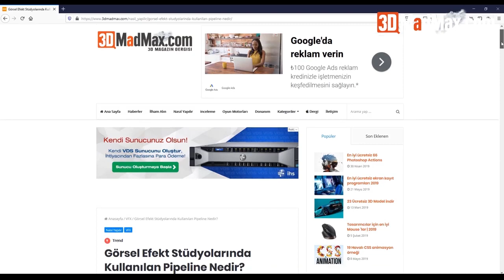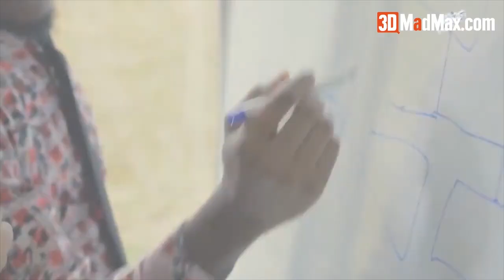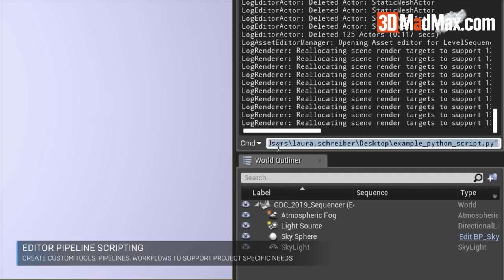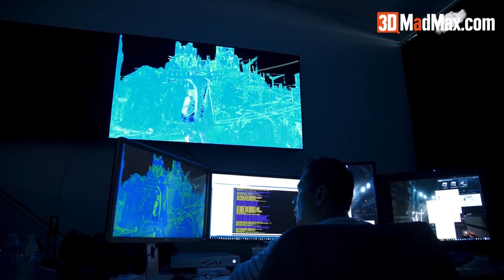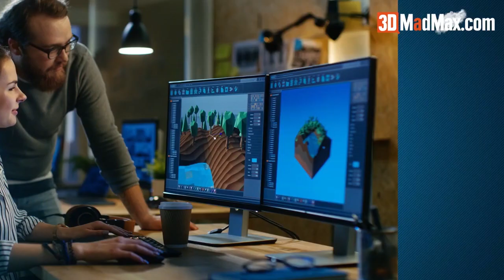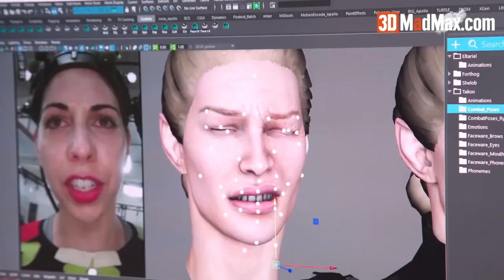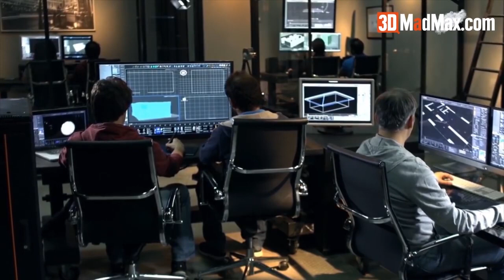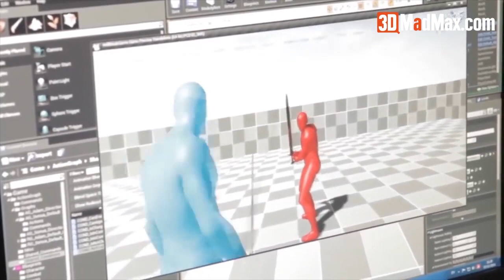Oyun Nasıl Yapılır? Tüm Oyun Geliştirme Süreci Bu Videoda | 3DMADMAX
Bu video da bir oyun nasıl yapılır bunu öğreneceksiniz!
Oyun nasıl yapılır? Oyun yapmak için neler gereklidir? Hangi süreçler ile ilerlemeniz gerekir? Konsept tasarımı ve oyun tasarımı nasıl yapılır tüm bu bilgileri bu videoda bulabilirsiniz. Oyun yapmak istiyorsanız bu video size oyun ve oyunlar ile ilgili tüm akış hakkında bilgi vermek için oluşturuldu.

Bu video da aşağıda ki soruların yanıtlarını bulabilirsiniz.
Video İçeriği

00:00 Intro
00:18 Giriş
00:33 Oyun Nasıl Yapılır? Giriş
00:50 Oyun Geliştirme Süreci (Pipeline Süreci)
01:46 Oyun Geliştirme Sürecinin Temel 3 Aşaması
02:02 Ön Prodüksiyon Süreci
03:31 Oyun Tasarım Dokümanı ( GDD ) Nedir?
05:32 Oyun Prototipleme ( Test Aşaması ) Nasıl Yapılır?
07:05 Oyun Prodüksiyon ( Yapım ) Aşaması
08:06 Oyun Yapım Aşaması Kilometre Taşları ( Prototipleme, Pre Alfa, Alfa, Beta, Gold Master )
09:59 Temel Oyun geliştirme Rolleri
11:47 Oyun Geliştirici Maaşları
11:56 Oyun Tasarımcısı Kimdir?
12:39 Oyun Level  ( Seviye ) Tasarımcısı
13:33 Oyun Sanatçıları ( Game Artist )
14:34 Oyun Animatörleri
15:02 VFX Sanatçıları
15:26 Ses Sanatçıları
16:08 Oyun Testi
16:42 Post Prodüksiyon Aşaması

Oyun Tasarımı nedir?
Oyun için hangi programlar kullanılır?

Oyun Pipeline nedir?
Oyun geliştirmenin temel üç ana kademesi nedir?

Oyun tasarım dökümanı nedir?
Oyun Prototipleme Nasıl yapılır?
Oyun geliştirme kilometre taşları nelerdir?
Temel Oyun Geliştirme rolleri nelerdir?
Oyun Tasarımcıları hangi iş başlıklarından oluşur?

Oyun yapmak istiyorsanız, oyun geliştirme sürecini anlamak çok önemlidir. O yüzden sizin için bu özel videouyu hazırladık. Umarız size oyun yapmak konusunda yardımcı olacaktır.

Oyun nasıl yapılır sorusuna karşılık video oyunu geliştirme süreci, tipik olarak 3 aşamaya ayrılır: Üretim öncesi (Pre-production), Üretim (Production) ve Üretim sonrası (Post-production).

1. Üretim öncesi – Ön Produksiyon (Pre-production)
Her projenin başladığı yer burasıdır. Öncelikle, ön prodüksiyon oyunun neyle ilgili olduğunu, niçin yapılması gerektiğini ve neyin gerçekleştirileceğini tanımlar.

Bir tür oyun için harika bir fikriniz yada hayata geçirmek istediğiniz bir hikayeniz varsa. Bu bölüm fikrinizi yada hikayenizi oluşturacağınız temel bölümdür.

Oyun nasıl yapılır? Ön prodüksiyonun detayları için aşağı kaydırın?

Bu aşama, proje türüne, mevcut kaynaklara ve finansmana bağlı olarak bir haftadan bir yıla kadar sürebilir ve genellikle toplam üretim süresinin % 20’sini alır.

Bir Video Oyun Üreticisi , projenin ticari yönünü, özellikle de finansmanı ele alır. Bütçeyi yönetir ve ürünü satmak için pazarlama stratejileri geliştirir.

Oyun Tasarımı Dokümanı (GDD- The Game Design Document) Nasıl Yapılır?
Oyun nasıl yapılır? bölümümüzde en önemli süreç olan ön prodüksiyonun detayları için aşağı kaydırın? Bir Oyun Tasarım Dokümanı (GDD) aslında oyunun kuzey yıldızıdır.

GDD, genellikle aşağıda ki gibi konu başlıklarını içerir:

    Fikir veya kavram
    Tür
    Hikaye ve karakterler
    Çekirdek oyun mekaniği
    Oynanış
    Seviye ve çevre (Dünya) tasarımı
    Resim ve / veya çizimler
    Para kazanma stratejisi

Oyun geliştirme süreci boyunca çok sayıda önemli kilometre taşları vardır.
Prototip,
İlk Oynanabilir Testi,
Dikey Bölüm,
Alfa Öncesi (Pre-Alpha): İçeriğin büyük kısmı alfa öncesi aşamada geliştirilmiştir. Bu oyun geliştirme noktasında, bazı büyük kararlar alınması gerekecek.

Alfa: Oyun, “özellikleri ile tamamlanması” yani ana özelliklerin tümü eklenmiş ve oyun baştan sona kadar oynanabilir durumudur. Sanat varlıkları gibi bazı öğelerin hala eklenmesi gerekebilir, ancak kontroller ve işlevler düzgün çalışmalıdır.

Beta: Bu noktada, tüm içerik ve varlıklar entegre edilmiştir ve ekibin yeni işlevler veya özellikler eklemek yerine optimizasyona odaklanması gerekir.

Gold Master: Oyun nihai olarak tamamlanmış ve yayın organına gönderilerek halka sunulmaya hazır hale gelmiş bölümüdür.